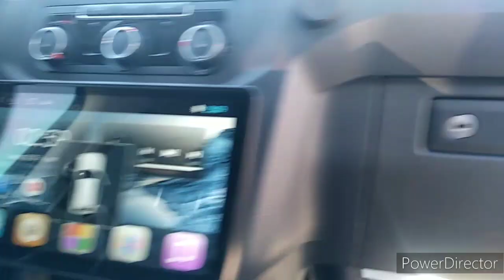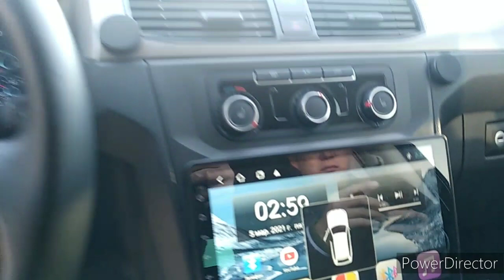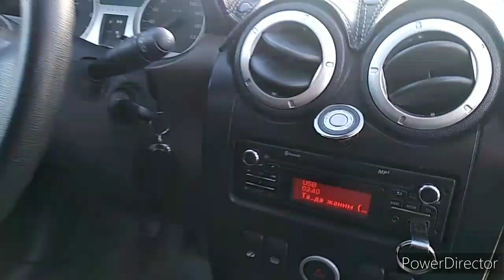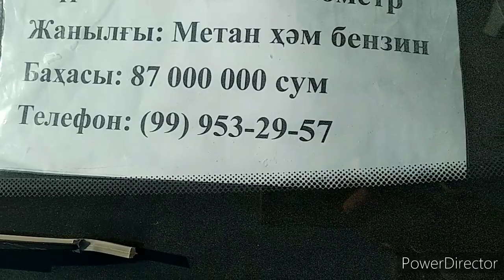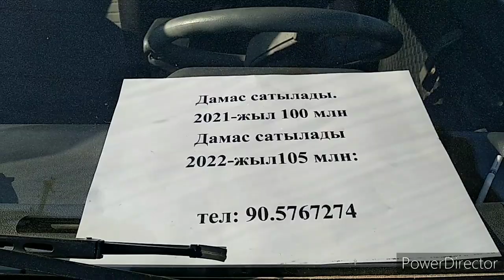НУКУС МАШЫН БАЗАР 22-ЯНВАРЬ